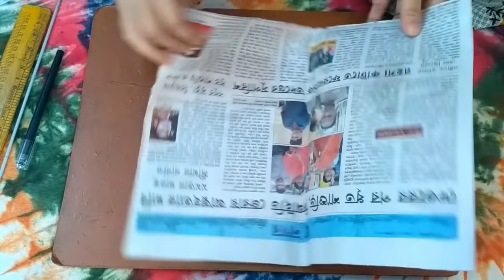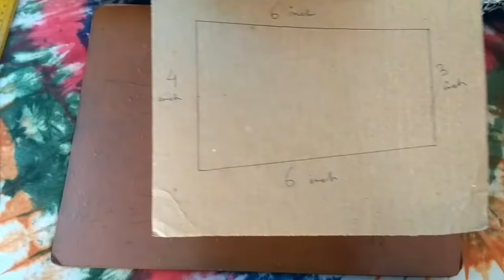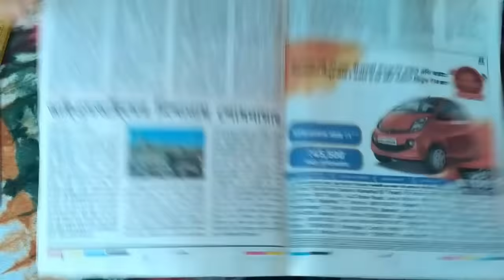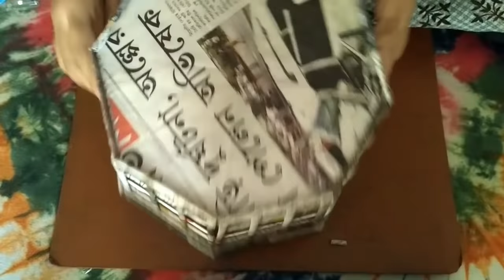How to make a newspaper basket (UNIQUE)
Length of each side of the base - 3 inch